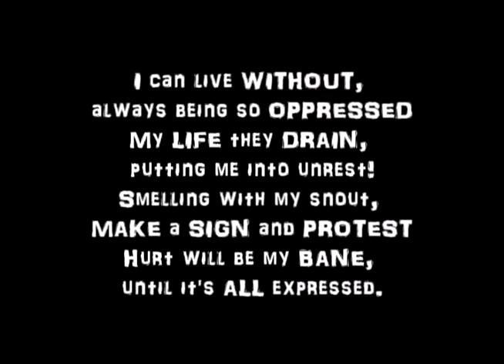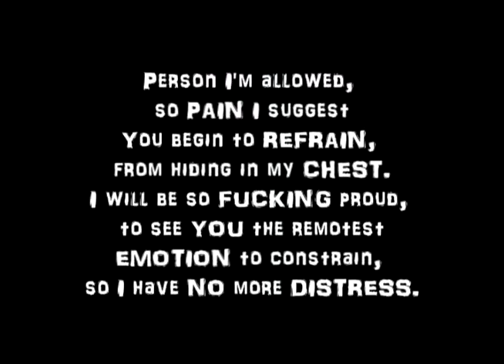DJ Realeyez - Let's Outlet - Lyrics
Lets Outlet - Lyrics
From the upcoming album:
Fight For Freedom from DJ Realeyez

Conscious emo hip hop, with a political punk rock twist.